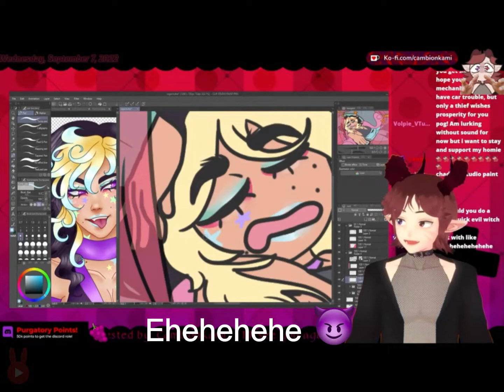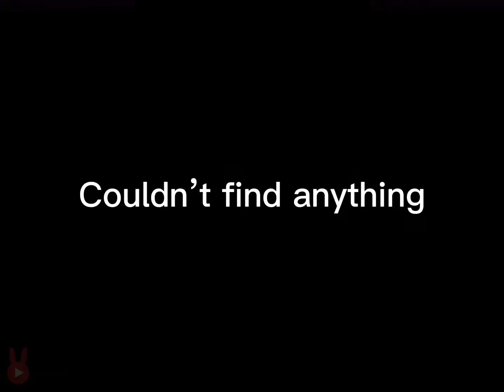Learn the alphabet with CambionKami!